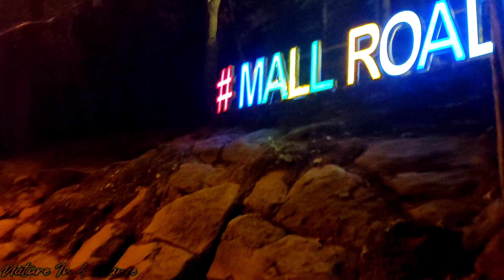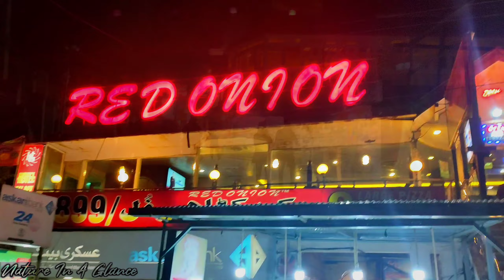Mall Road Murree NightView